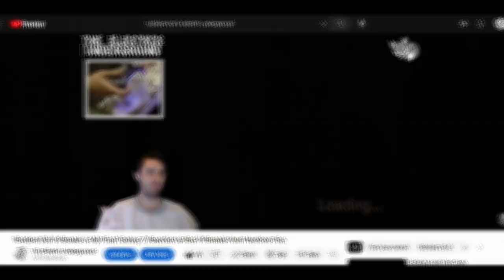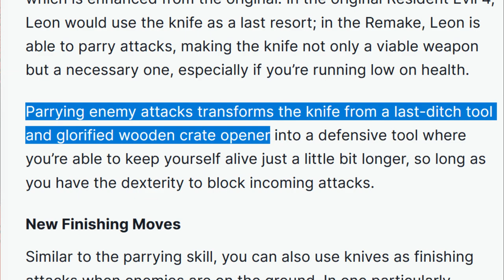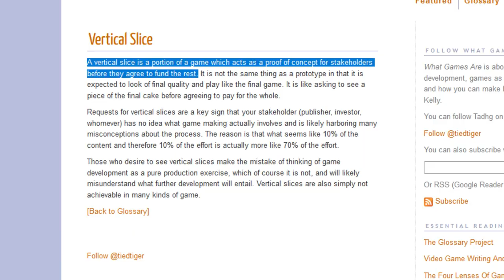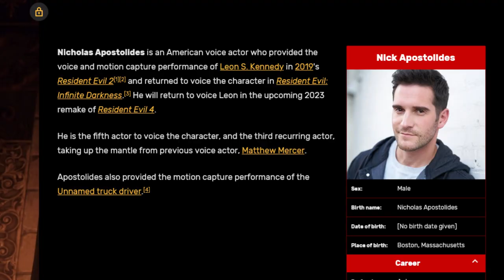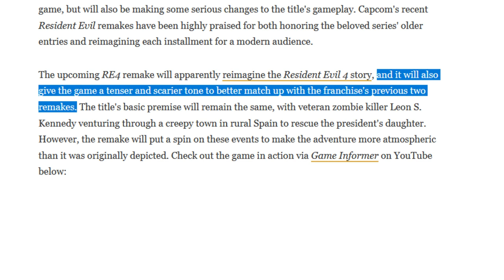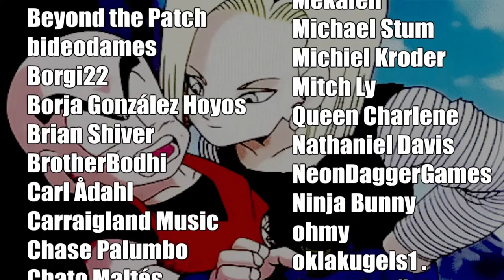Resident Evil 4 Remake is LAME and Everyone Will LOVE It.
Resident Evil 4 Remake is LAME and Everyone Will LOVE It. Resident Evil 4 is one of the greatest character action games of all time. Despite being branded as survival horror, or even a 3rd person shooter, the classic Resident Evil 4 we all know and love actually has much more in common with Shinji Mikami's other beat em' up classic, Godhand, than it does the other entries in the Resident Evil Franchise. When Resident Evil 4 Remake was announced two years ago, I was sure that the original gameplay of the game (the reason why the game has endured and been so compelling) will "updated" for modern gamers. I was right. After playing the Chainsaw demo for Resident Evil 4 Remake I cannot say I am surprised or even dissapointed, because I saw this train coming for years now.
In this video, I do recognize that I am in a minority when it comes to Resident Evil Fans and that my views on the game probably will only apply to a small sliver of the audience, but I think it's imporant to discuss in depth, as I do, the combat and design changes that have taken place in this "update" because Resident Evil 4 Remake is another symptom in this trend of crushing unique combat and level design in favor of the bland and endlessly repeated standard action game model that we see today. Before even posting this video, I am sure I will read a pile of comments that will state that this game should be taken "on it's own terms" and that holding it against the high standard of the original release is unfair or closed minded. To that I do want to say that if Resident Evil 4 Remake's gameplay and design should be held on it's own terms, why doesn't it use it's own design, it's own marketing, and it's own fanbase rather than plugging into an existing fanbase and then releasing a watered down fanfiction of the original? It's a comprimise to begin with anyway as the Remake is trying to throw all these design ideas and mechanics into a blender and then hoping the final result turns out somehow better than the tightly designed original. Sure Capcom own the IP and copyright, but artistic merit is not bought and held in a legal department.
All that being said, I do understand that this Remake world is the universe we exist in, so I can understand why people will be interested in the game and will play it. I personally will play the full version of the game at some point, I'm sure it has a lot of fun moments the same way a cover song can be enjoyable to listen to. But the point I'm trying to get across in this video is that we currently exist in a very stale, lame, predictable gaming enviroment where even all time classics like Resi 4 are now being chewed up and spit out into digestible retreds. This video is not intended as a negative review outright, but since everyone else will talk about how perfect the remake is (I'm predicting) this vid will probably come across that way in comparison ha.
Resident Evil 4 Remake is going to come out on Steam (PC), PS4/PS5, and Xbox Series X. Apparently, the Xbox 1X owners, such as myself, are being left out in the cold because that console is cursed.

Awesome thumbnail created by @boghogSTG